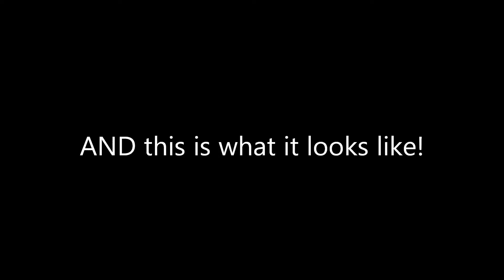Enormous TNT Explosion whit 45 000 tnt blocks!